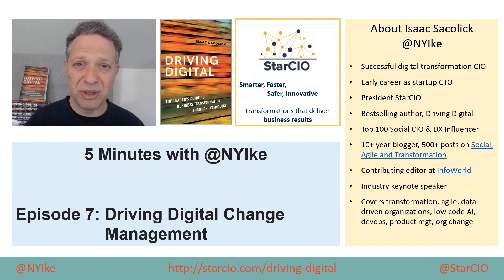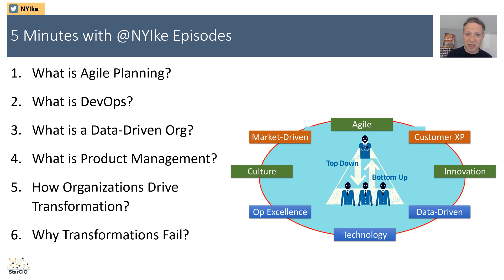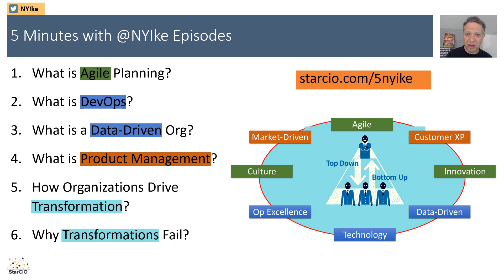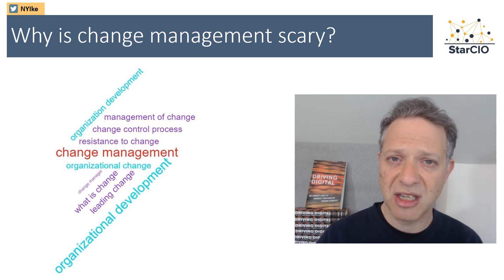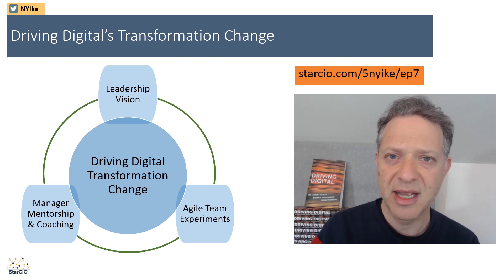Driving Digital Change Management - Episode 7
Go from old school change management to an iterative Driving Digital Transformative Change in this episode of 5 Minutes with @NYIke. Apply agile practices to enable teams to experiment, managers to mentor and coach them, while leaders learn and adjust vision and strategies.